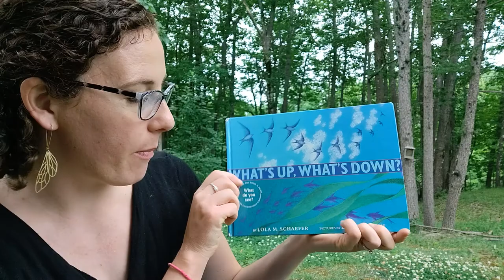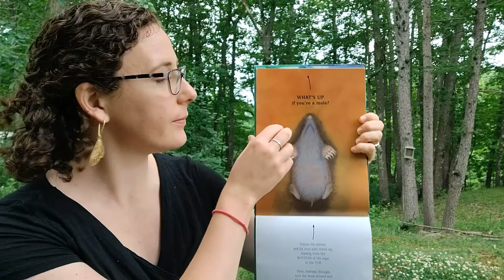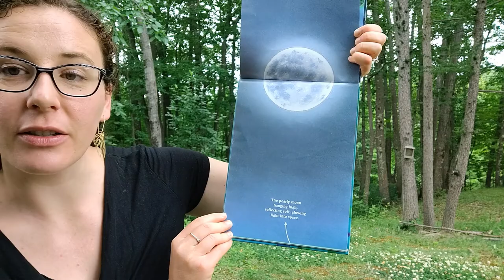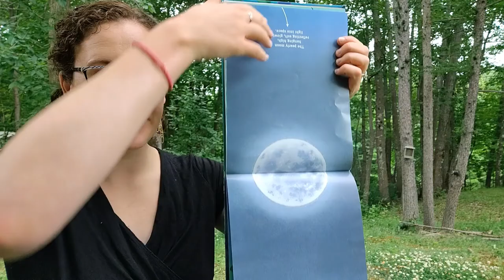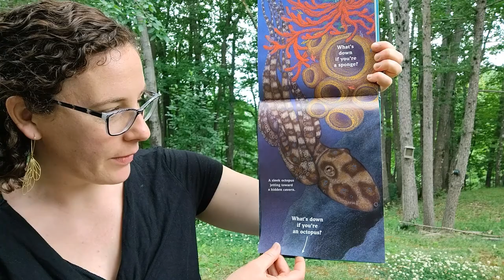What's up What's down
Story time with Molly